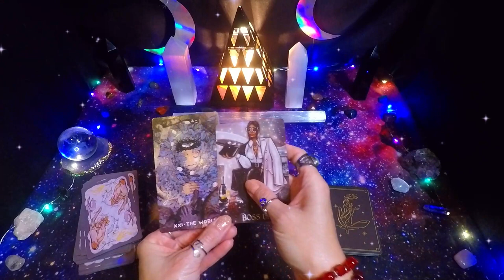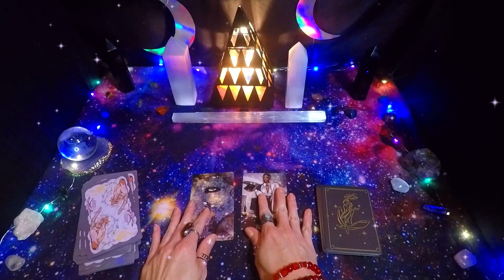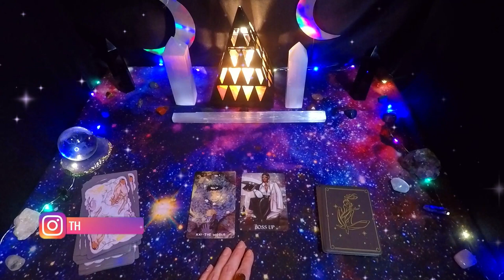NO MORE PLAYING SMALL!! THE WORLD IS YOURS!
Embark on a multi-dimensional journey and let's make the cosmos feel a little smaller together!

🌠Celestial Merchandise🌠